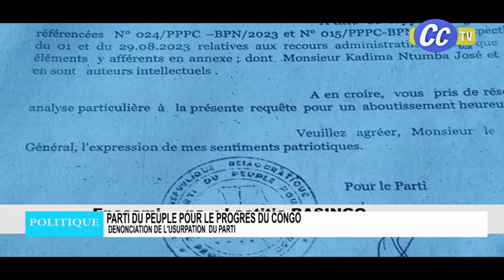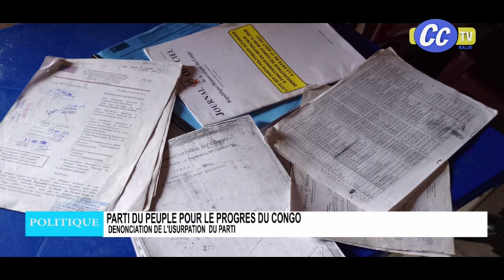CARDINAL AMBONGO CONSCIENTISE LA POPULATION POUR LES ELECTIONS